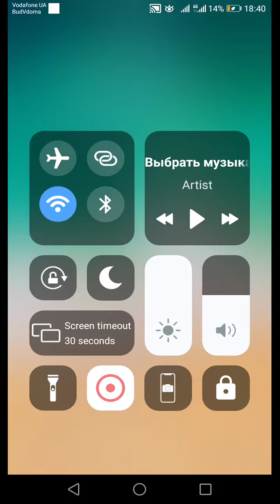Simba vs. Scar (Tamil)